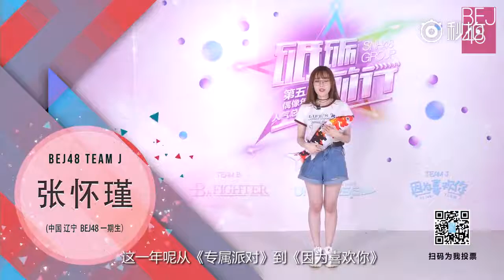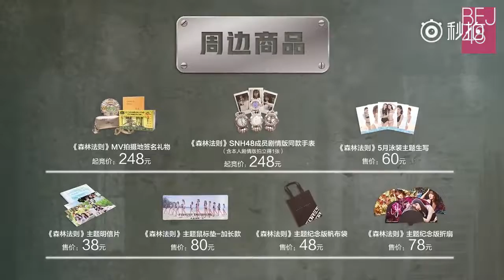BEJ48-張懷瑾 SNH48 Group 第五届偶像年度人氣决選個人宣言 (720p)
名次宣言：有。(BEJ48 第15名)